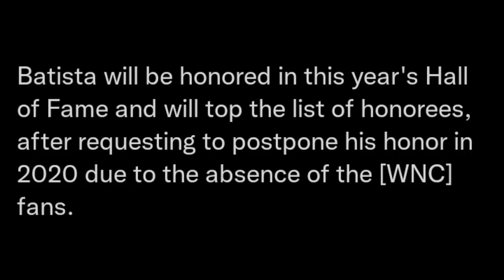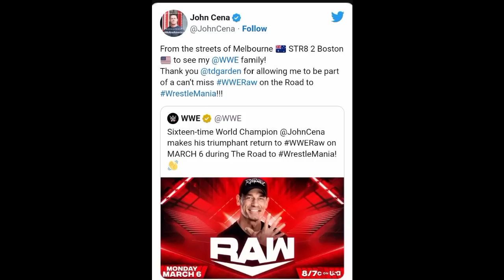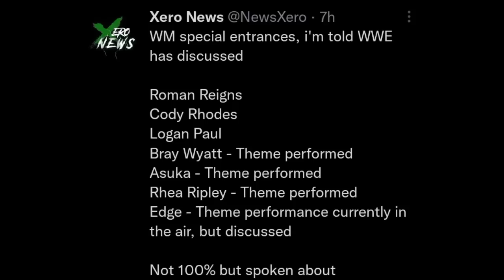Brock Lesnar Vs Omos WrestleMania TWIST ? Or Real | Roman Reigns POSTER Leaks, Batista HOF| WWE News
TIMESTAMPS -
00:00 Intro + Headlines
00:38 Roman Reigns SHOCKING WrestleMania POSTER
01:34 Batista hall of fame 2023 induction
02:22 Dominik heading to SmackDown
02:56 John Cena reacts to upcoming WWE Return
04:00 Demon Balor plans nixed by WWE
04:49 Sami Zayn says - Some wounds might never heal
05:29 WrestleMania Special entrance plans
06:19 Brock Lesnar vs Omos Plans